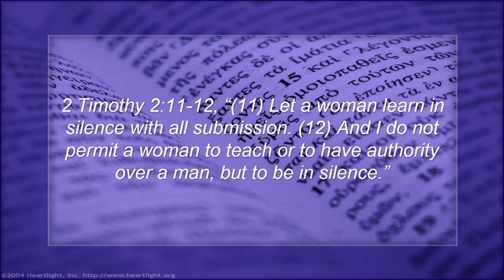Titus 2:1-10 ~ Healthy Doctrine, Healthy Church 02-04-2024 (Sermon Only)